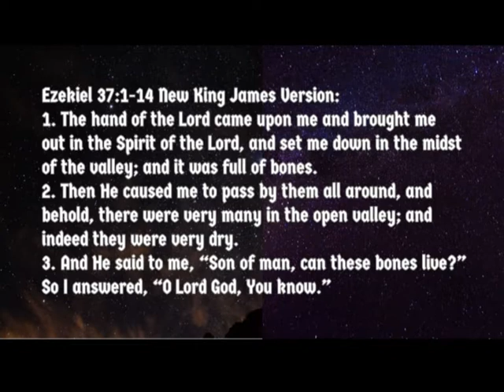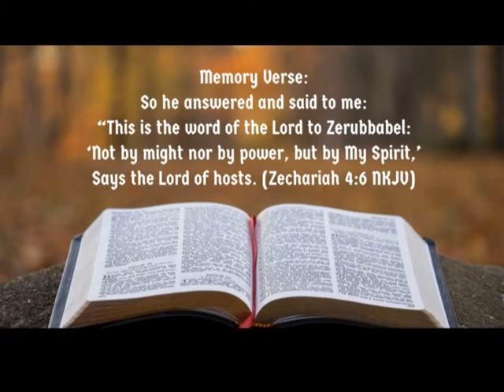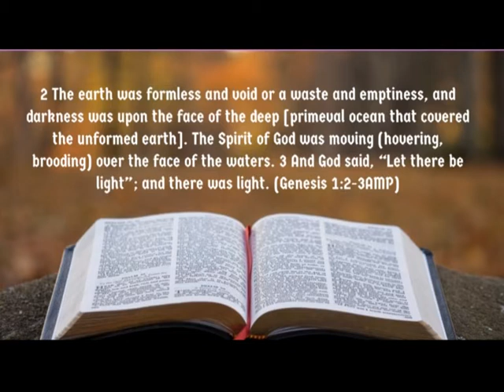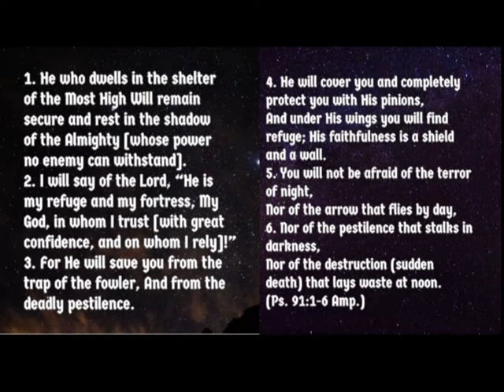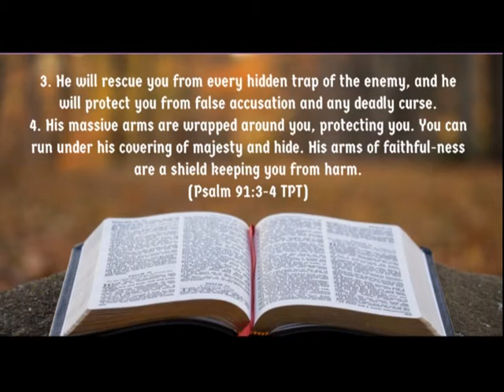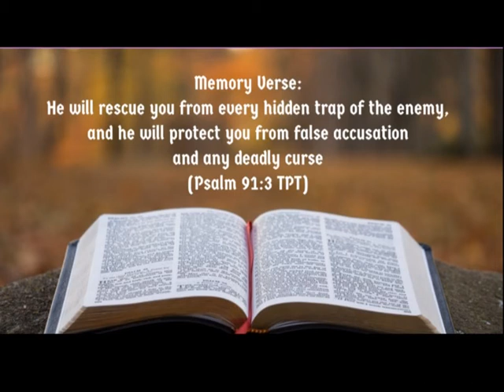DIVINE RELEASE DEVOTIONAL VOL. 1 #17 REV. MICHAEL E. ODIASE